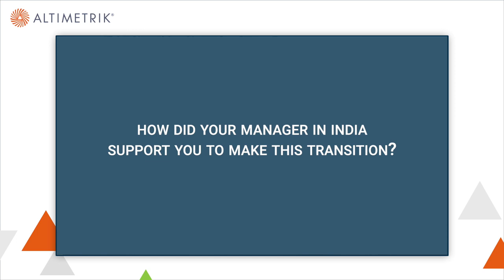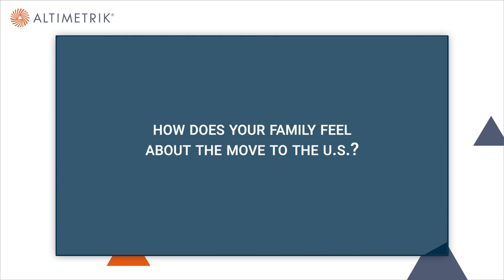Global Transfers | Life at Altimetrik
Watch Prasanna’s journey from India to the United States. He shares how the opportunity of global transfer changed his personal and professional life and elaborates on the process of seamless arrangements made for him to be comfortable till he settled in his new role in a foreign location.